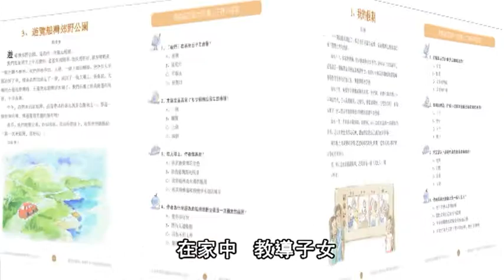讀寫易介紹 － 研究計劃介紹